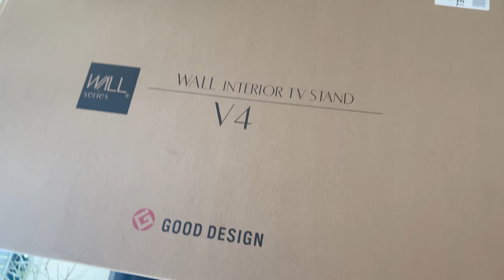部電視終於唔係放地下！日本EQUALS WALL TV STAND~ GOOD DESIGN受賞~